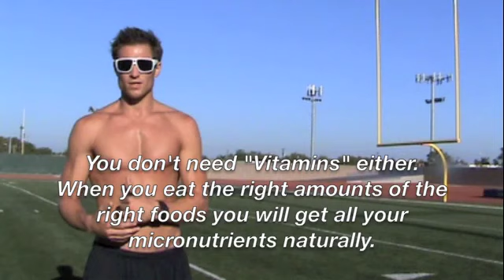Transformation Truth: Nutrition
If you need to get lean, shredded, and muscular then text my office to be added to the waiting list for my 1-on-1 online coaching at
Best,
CK.
(use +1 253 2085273 on iMessage, SMS, or WhatsApp).